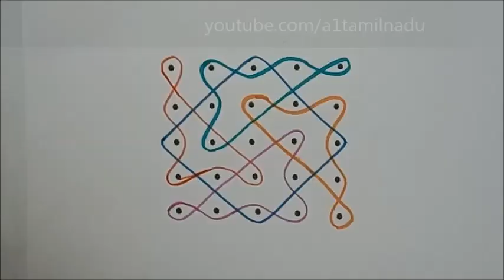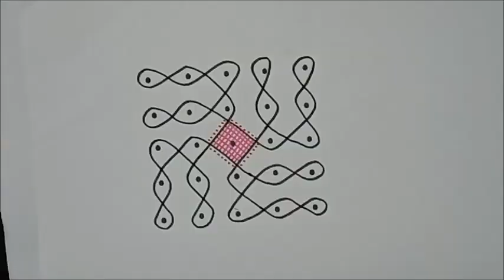சின்ன சின்ன 5 புள்ளி கோலங்கள் | Easy Sikku Kolam with dots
5 x 5 dots kolam - sikku kolam - Easy and simple - apartment kolam - beginners kolam with dots - 5 pulli 5 varisai kolam
சின்ன சின்ன 5 புள்ளி கோலங்கள்